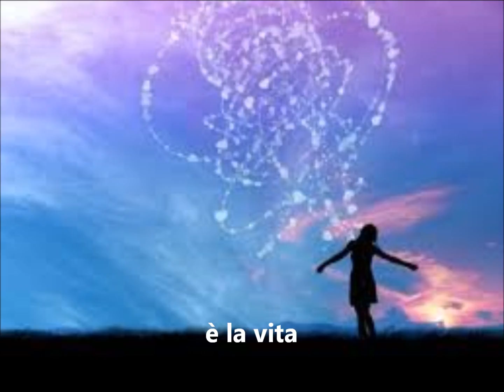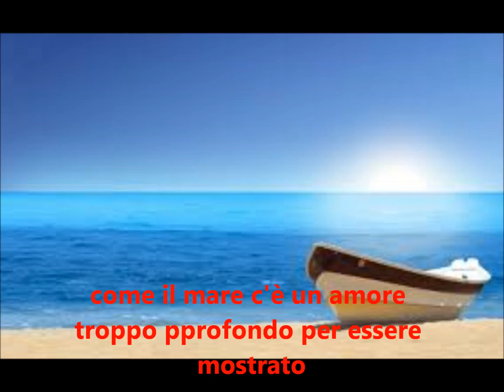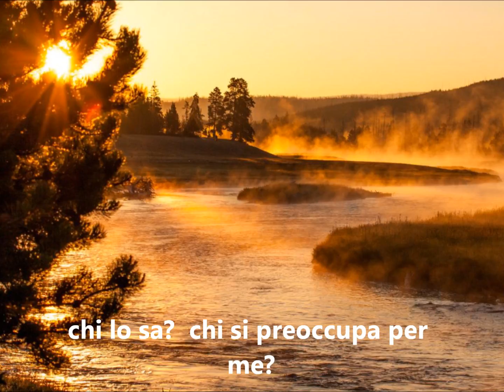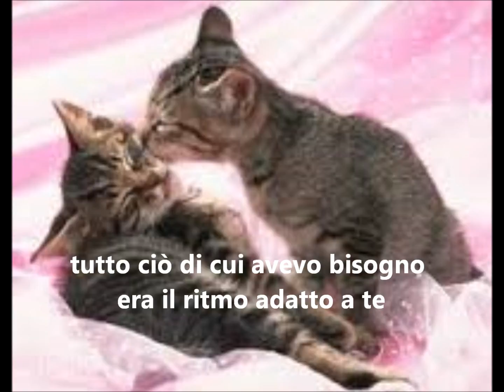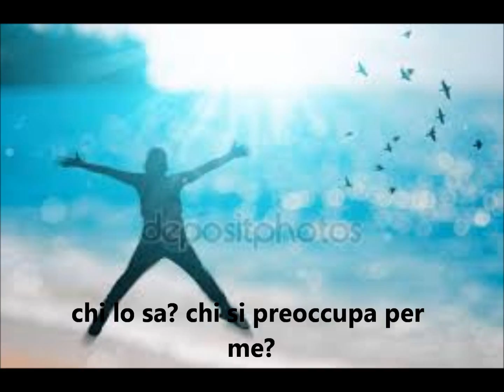C'est la vie - ELP - (trad. italiano)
Grazie ad Emerson Lake e Palmer e Pete Sinfield per musica e parole.